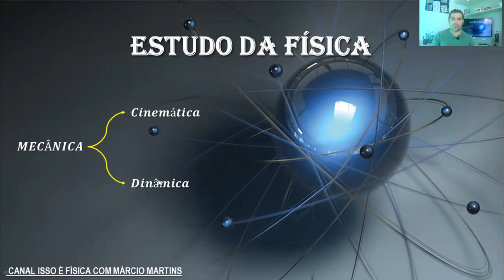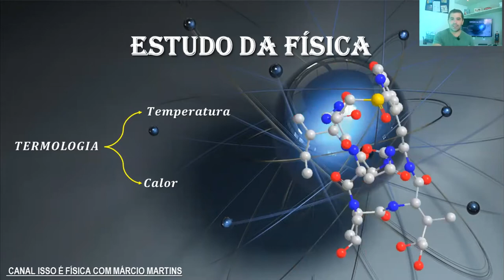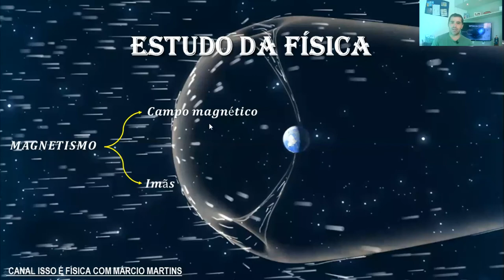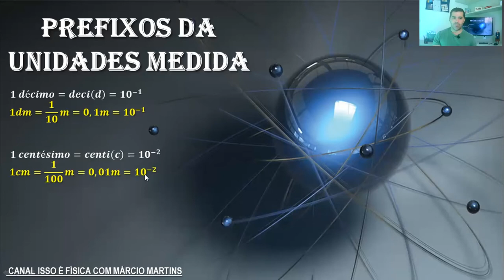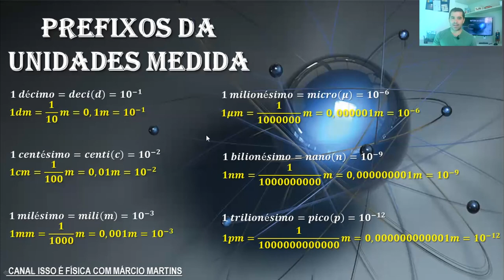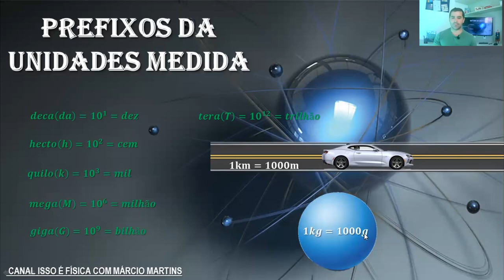INTRODUÇÃO A FÍSICA